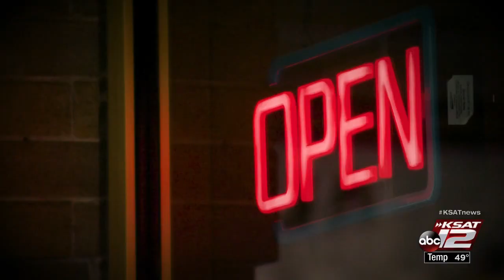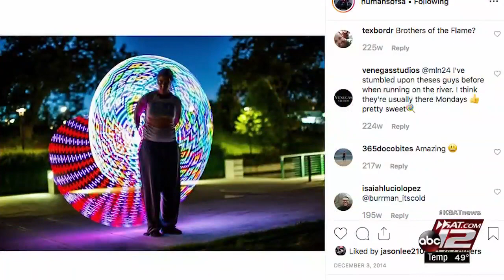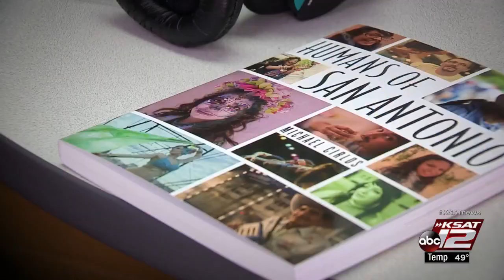Photographer behind 'Humans of San Antonio' gives KSAT look into his process